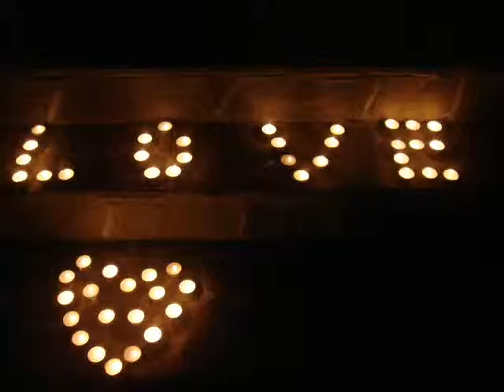Lesya and Misha At Last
Это слайд-шоу мы подготовили к свадьбе. По техническим причинам запустить его и показать гостям не удалось, а так хотелось...;)